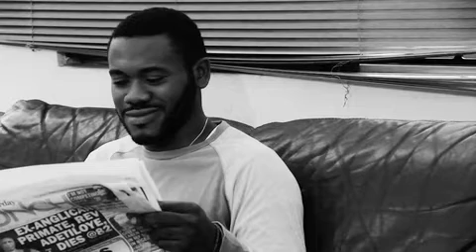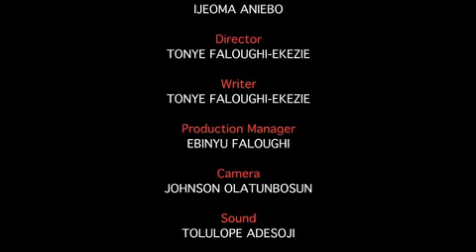DRIP DROP NEMESIS